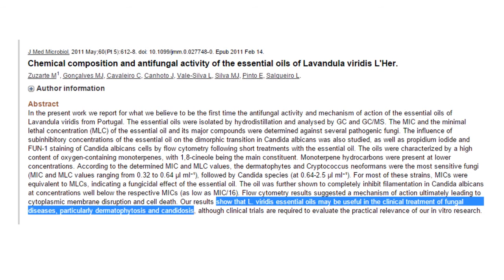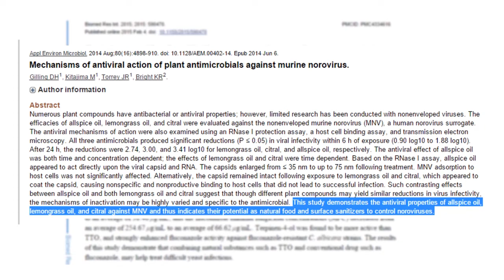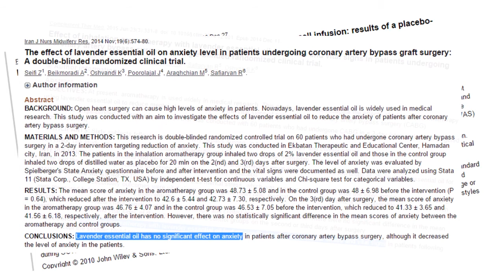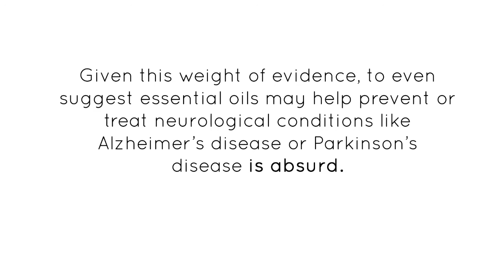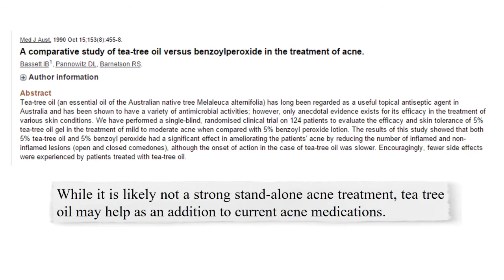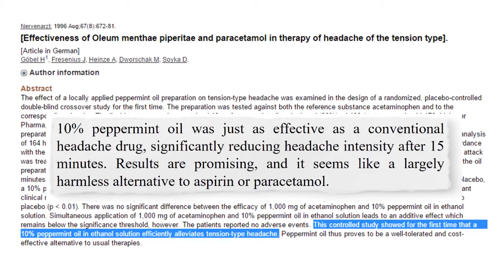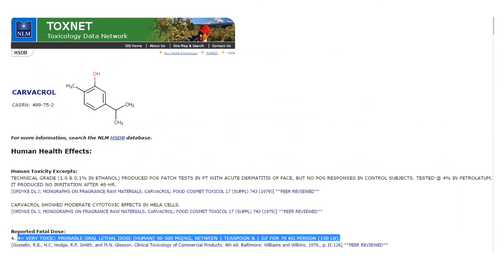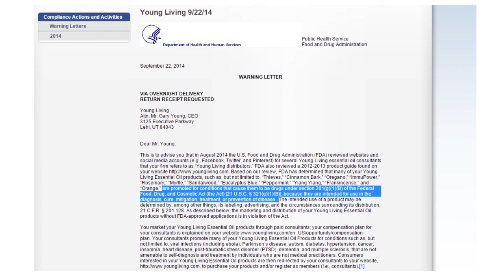Do Essential Oils Work? A Sales-Free Look At The Research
Ready to lose weight WITHOUT cutting carbs, fighting cravings or cardio exercise?
I’ve created a FREE Case Study video for you that reveals:

- How the traditional diet and weight loss industry sets you up to fail
- The two major secrets this industry keeps from you, so that you always come back
- How the “low-calorie” or “no-carb” diet approaches are NOT serving you, and why to take a “know-calorie” approach instead

🎁 How To Restore Your Gut, Soothe Your Bloated Belly, And Get On Top Of Your Weight…

(free video training for people with IBS, IBD, chronic diarrhea or constipation, diverticular disease, or other gut-related issues):

🎭 Diet vs Disease Community! Our personalized Dietitian consulting program is open for enrollment! Schedule a FREE consult to see if we're a good fit! (Spots are limited)

🗣 Interact with me and my team in our private Facebook group: "FODMAP Reboot: Restoring Gut Health"

Essential oils are hot right now.

From treating infections through to anxiety and poor sleep, they are said to be a natural cure for many health conditions.

But just how well do essential oils work?

Often times it’s unwise to take the word of those who actively promote and sell them… making an unbiased answer to this question hard to come by.

This video is an objective, sales-free look at the most common essential oil uses, from an evidence-based perspective.

Dietitian: Joe Leech (MSc Nutrition)